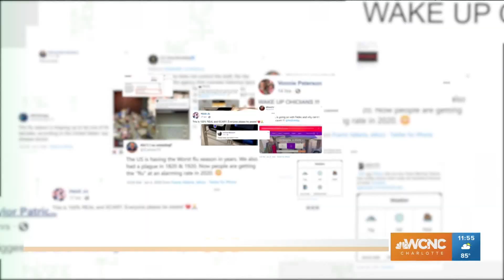VERIFY: Viral post claims it could take 10 years for pediatric COVID vaccine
The Centers for Disease Control and Prevention says a coronavirus vaccine for adults could be ready as soon as November 1. But what about a childhood vaccine? An online post claims it could take up to 10 years for the vaccine to be ready.

The VERIFY team checked with multiple medical experts and sources and determined this claim is FALSE. Experts say human trials involve consenting adults, and an expert said after a vaccine is proven safe in adults, then trials will start in children. One manufacturer is planning to test their vaccine in kids in the coming months.

Plus, experts say older adults with underlying health conditions are suffering the most, so that population group is the target of most clinical trials at this time.